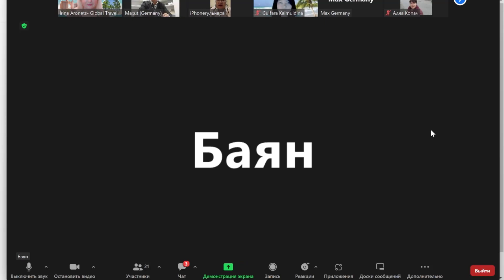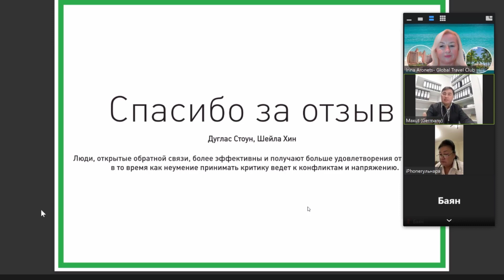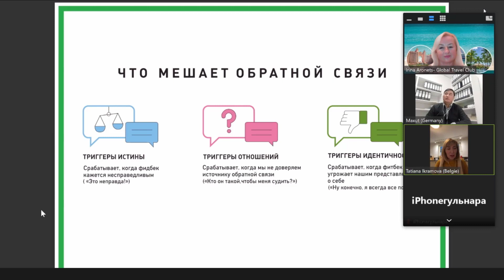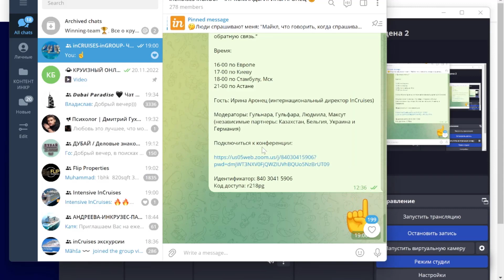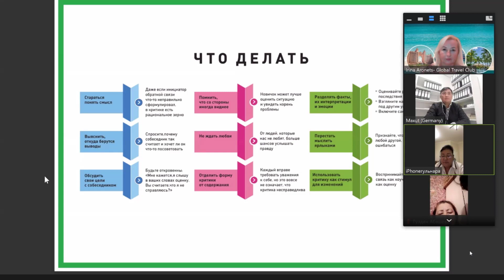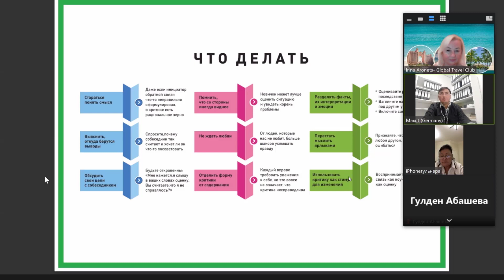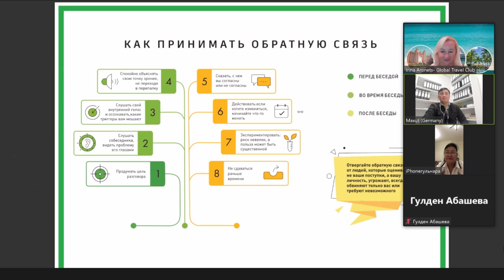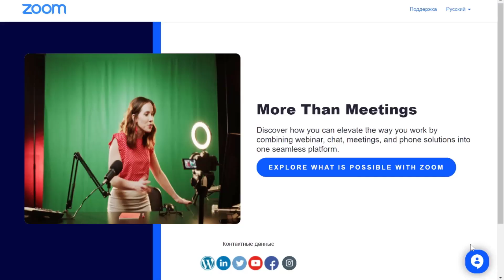Отзыв о бестселлере "Спасибо за Отзыв" и полезные рекомендации для партнеров inCruises.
Обзор подходящей литературы для работы в бизнесе, в том числе в inCruises. Международный туристический бизнес для всех желающих.
Регистрация только по личному приглашению и данной ссылке.
Представляю inCruises- 1-ый в мире клуб путешественников, имеющий свыше миллиона путешественников из 194 стран. Вы получите доступ к 5000 круизов и отелей по всему миру и возможность самостоятельного бронирования прямо на сайте inCruises.
Благодаря своей инновационной программе членства, inCruises награждает вас бонусными баллами, которые помогут вам путешествовать с комфортно, выгодно и даже прибыльно!

Вы также можете зарабатывать деньги, работая удаленно по партнерской бизнес-программе.
Присоединяйтесь по данной ссылке и сделайте свою жизнь счастливой-

С уважением, Ирина Аронец.